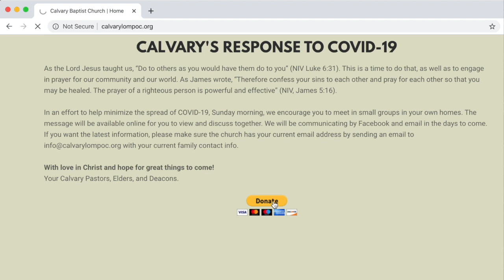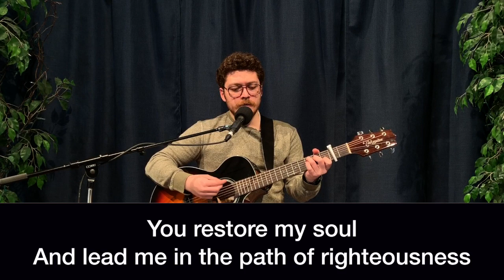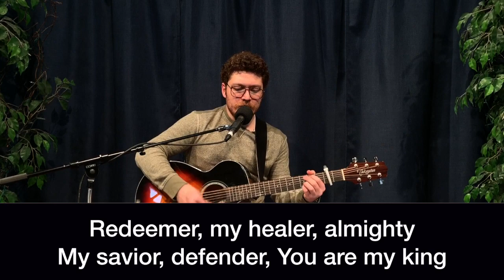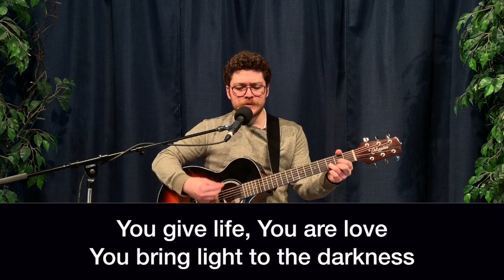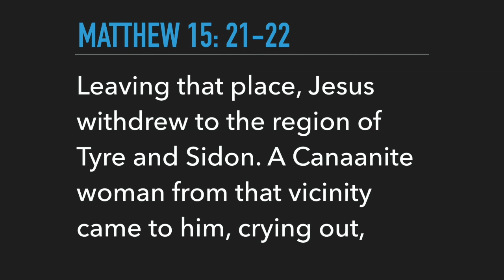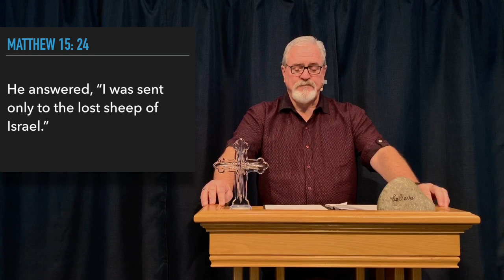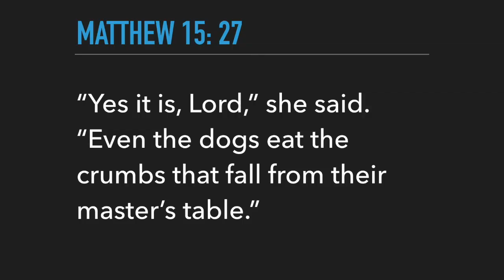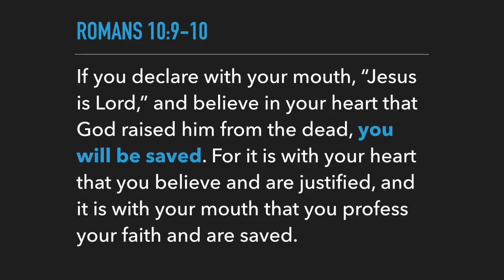Sunday Worship, March 22, 2020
Worship and Sermon (based on "When Jesus Didn't 'Act' Like Jesus" from Matthew 15: 21-28)

0:00 Welcome
3:26 Psalm 23
8:27 Your Great Name
12:47 Everlasting God
15:29 Great Are You Lord
20:54 Sermon